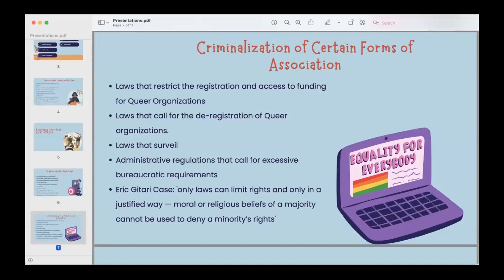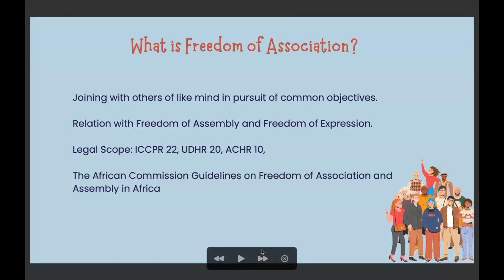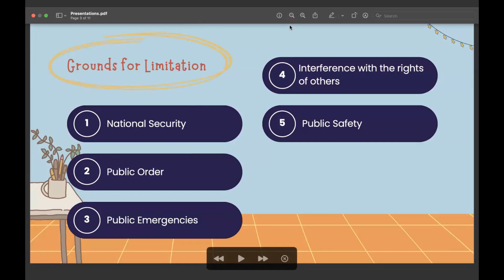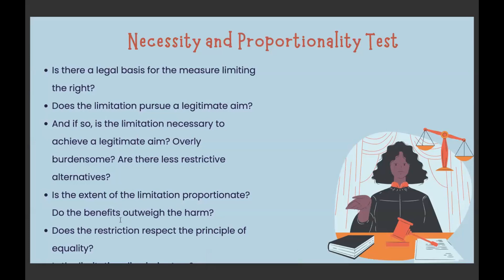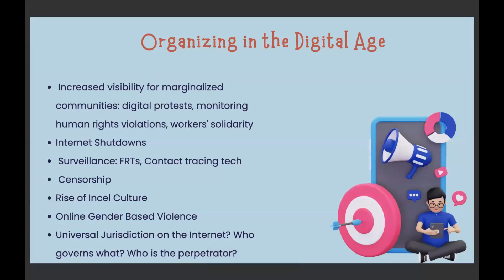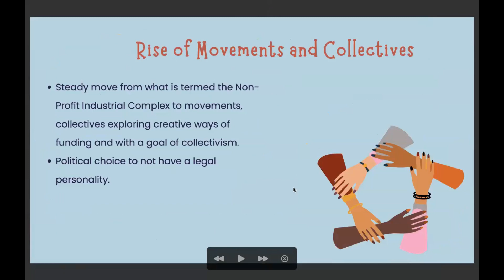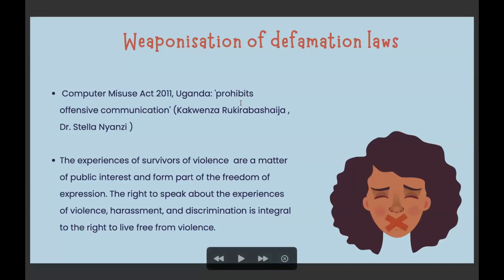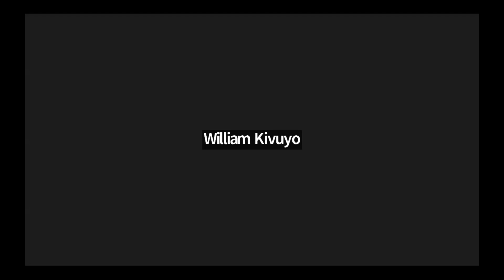Freedom of Association in East Africa: Emerging Trends & Patterns